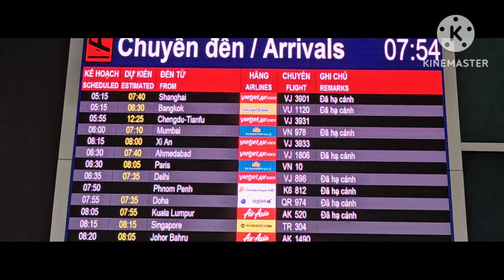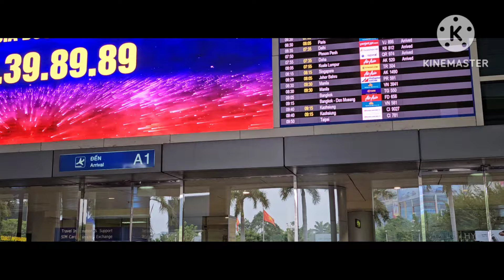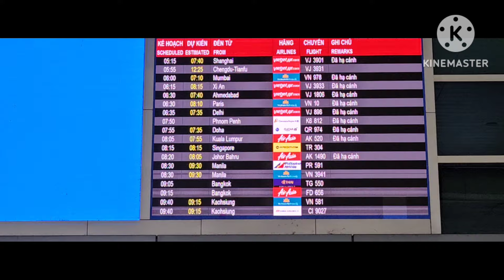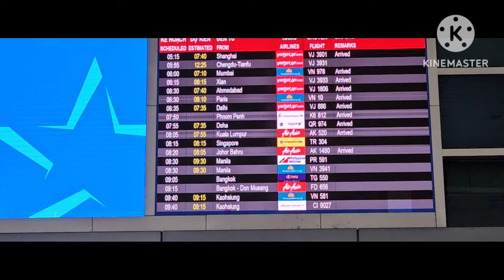BUFFET SANG HOTEL ALAGON - PHI TRUONG TAN SON NHAT - HOTEL SEDONA SUITES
Hom nay gd vo chong con gai minh ve du lich vn , an bua sang o hotel alagon sau do di phi truong don con chau roi ve hotel SEDONA SUITES ...Moi các bạn xem video, không quên đăng ký KENH va LIKE ủng hộ mình nhé, cám ơn các bạn thật nhiều ...